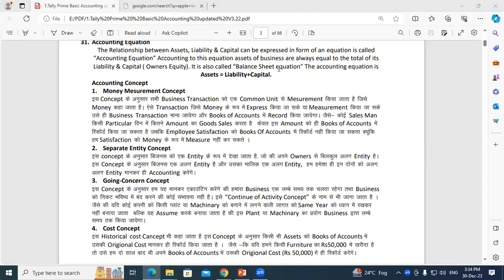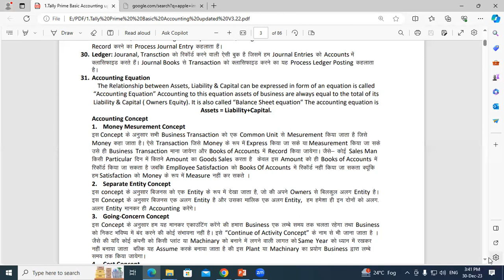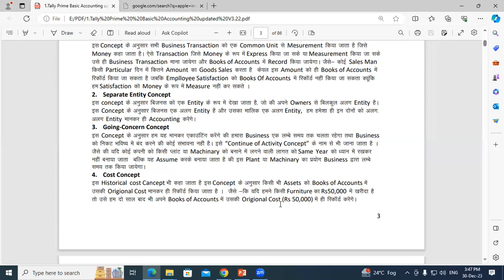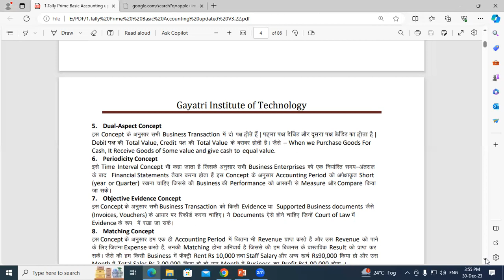Accounting Concepts in Tally prime | GIT Education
Accounting Concepts in Tally prime
Tally Accounting in Just 60 minutes -Tally User Should Know - Complete Basic Accounting in Hindi